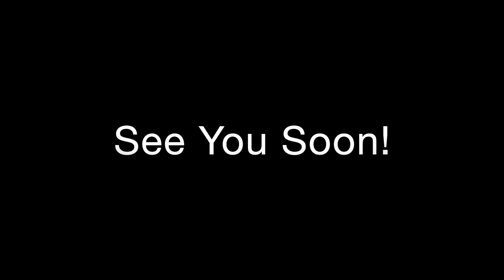SARANDA TO SHKODER - SCENIC DRIVE IN ALBANIA. ROADTRIP AND EXPLORE!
Saranda to Shkodër. Join us as we condense a 6 hour drive into 3 scenic minutes of video, travelling from the far South of Albania to the Northern border near Montenegro, We take a stroll around Shkoder, the bicycle capital of Albania! Sarah makes an unscheduled stop at the Albanian Dentist!!!
00:00 Intro - Scenic Drive to Shkoder
02:43 Arrival in Shkoder
02:52 Going to Albanian Dentist!
03:07 Shkoder City Walk and Images
04:19 We visit Davide at NorthAlbaniaAlps!
04:47 Dinner at "Tamali" in Shkoder